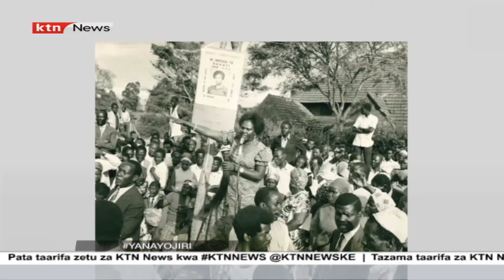Maisha ya Jael Mbogo aliyeonyesha ubabe kati siasa kabla na baada ya uhuru